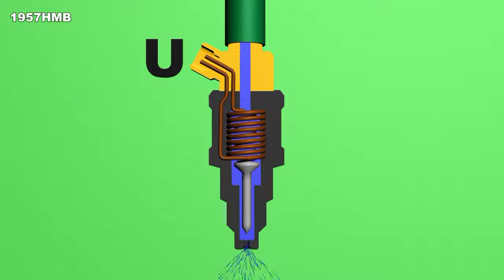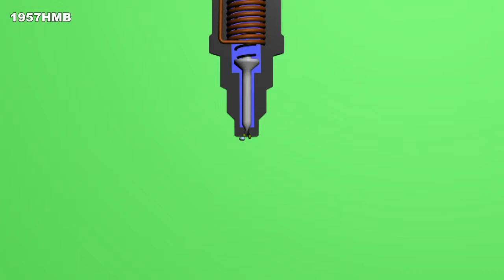Принцип работы форсунки инжекторного двигателя